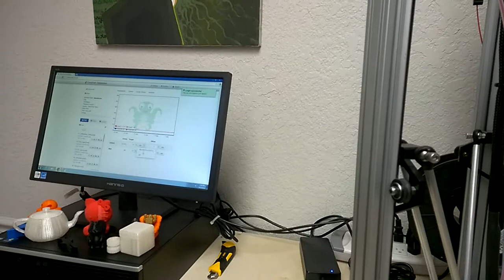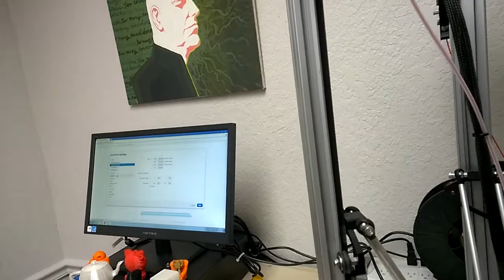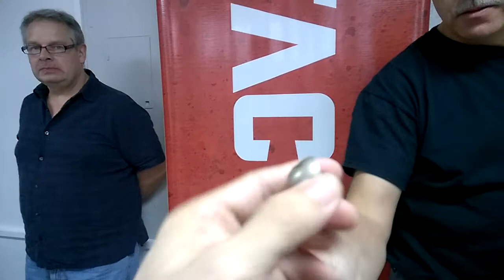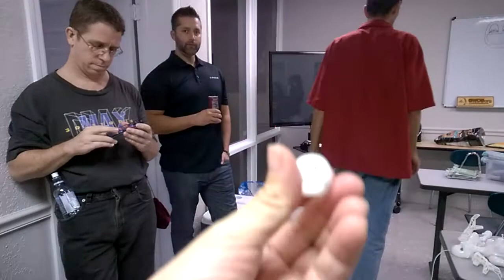Investigating 3D Printing 9-25 Shapeways-Autodesk 3drv and Orlando area folks (a)